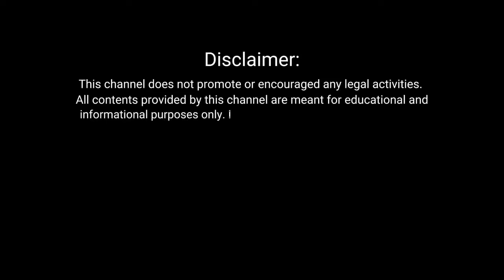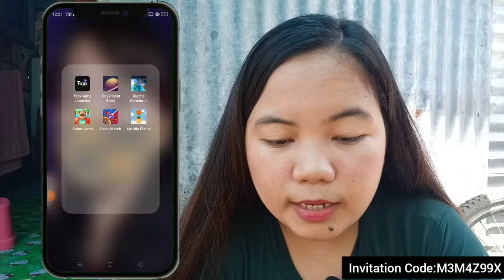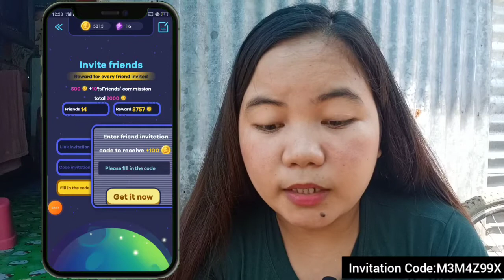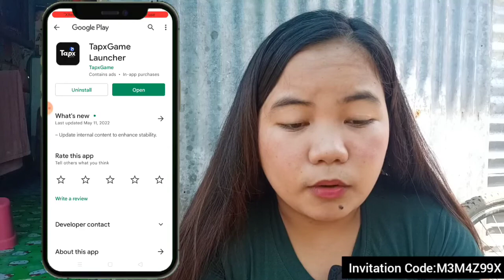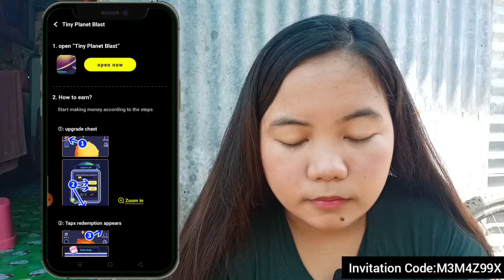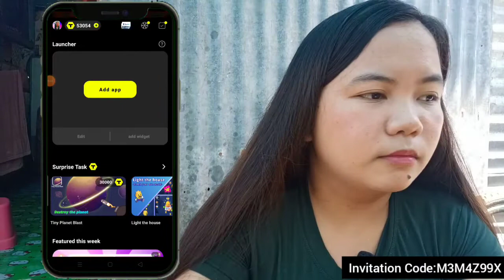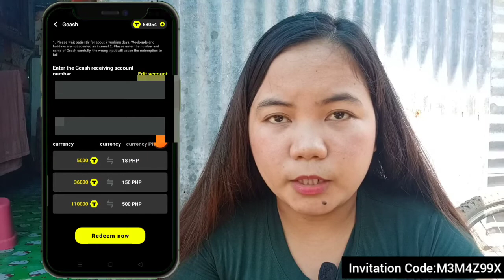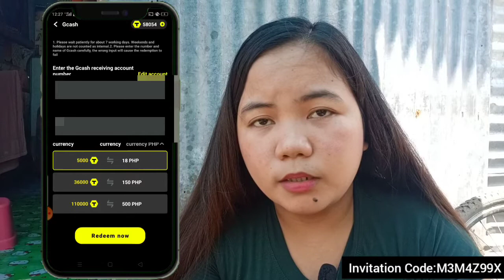How to withdraw coins in Tiny Planet Blast new update | Legit Gcash Paying App With Payment proof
Puzzle & Ice:
Let me share with you a game with a mysterious treasure chest, which contains a lot of coins.

Funflip Link:
Pasensya na po kung walang link Hindi na po kase pwede ishare yung link nung app mula sa play store baka po kase naprivate nung developer.

?id=com.novel.novelah

10 Legit Paying App(Proven & Tested with proof)